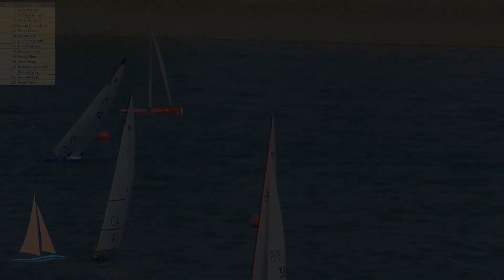The Newport Classic - IOM. 2/9/17 Race 5 A Fleet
The Newport Classic - 2nd September 2017
International One Metre Event
Sailed at Jabiru Canal, Griffiths Road, Newport QLD.
This regatta is organised under the overall authority of the Australian Radio Yachting Association Incorporated (ARYA) and conducted by the Queensland Radio Yachting Association (QRYA) and Moreton Radio Yacht Squadron (MRYS) and its duly appointed Race Committee.